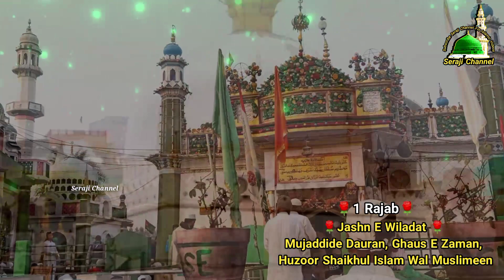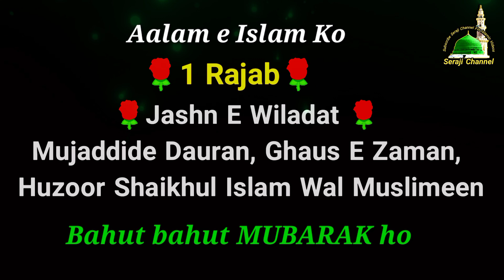1Rajab Wiladat E Shaikhul Islam Syed Madni Miya | Aamad e Shaikhul Islam hai | Manqabat e Madni Miya